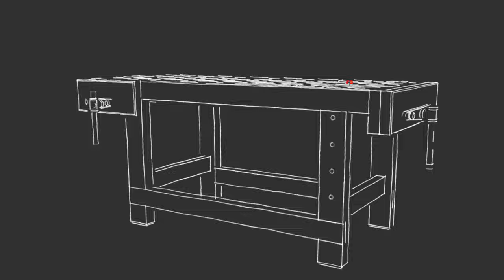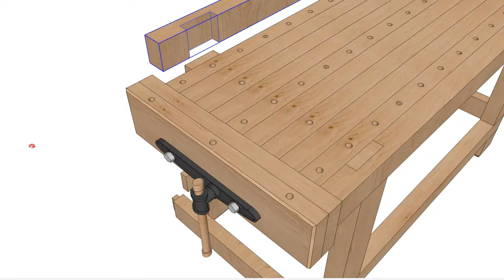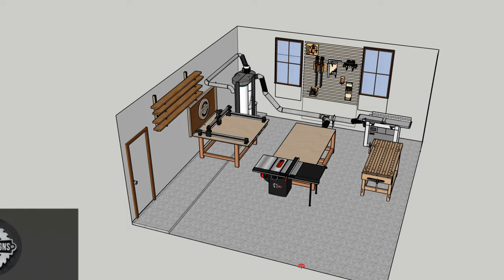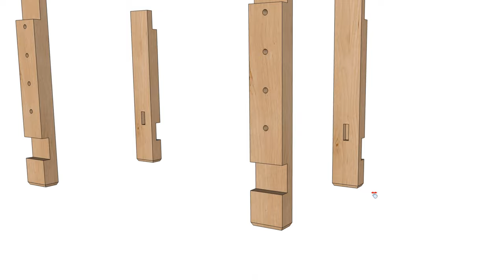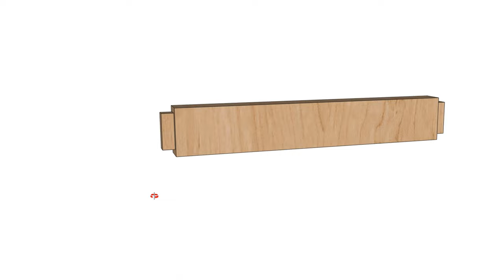Workbench from Reclaimed Wood | Plans Available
This rock-solid workbench is made from some reclaimed wood I was able to source locally. While this workbench weighs an absolute ton, it is rigid and loaded with functionality to help change the way I do work in the shop. In this video I walk through the process of how to make this bench and even provide a few vairations of how it can be used to hold work pieces. There are also build plans available if you're wanting to build one of these yourself.

Time Stamps:
0:00 Introduction
0:49 Design and Building Materials
2:15 Building the 4" Thick Tabletop
6:06 Building the Workbench Legs
8:35 Fabricating the Long and Short Stretchers
10:57 Installing the Front and End Vise
11:57 Assembling the Workbench
14:11 Drilling the Workbench Holes
15:01 Finsihing Touches
15:28 How to Use This Workbench
16:46 Outtro

Video Specific Links:
Rockler 9” Front Vise
Rockler 12” End Vise
¾” Auger Bit
Tung Oil
Cork Rubber Vise Jaw Lining
Bench Dogs + Adjustable Clamp
Workbench Holdfasts

Equipment & Tools:
10” Combination Saw Blade
10” Rip Blade
JessEm Router Table Lift
Titebond III Wood Glue
Bessey 18” Parallel Clamps
Bora 40” Parallel Clamps
Microjig Push Block

Festool Equipment:
Festool Kapex Miter Saw
Festool OF 1400 Router
Festool Rotex 150 Sander
Festool ETS EC 125 Sander
Festool Sandpaper
Festool Dust Extractor
Festool Domino DF 500
Festool Domino Assorted Tennon Set

WoodPecker Equipment:
Woodpeckers Router Table Fence
12” T-Square
32” T-Square
12” Stainless Steel Square
6” Stainless Steel Square
Stainless Steel Square Set
6” Stainless Steel Delve Square
Stainless Steel Delve Square Set: